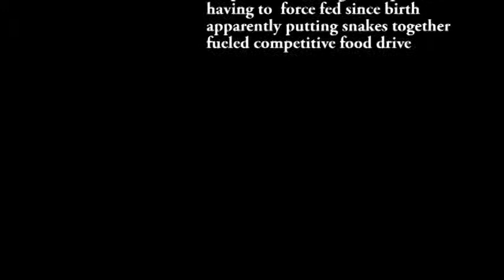Feeding Monocled Cobra Babies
First successful feeding of Monocled Cobras